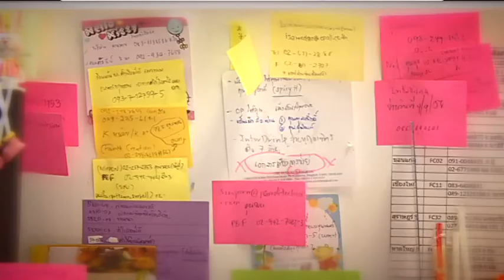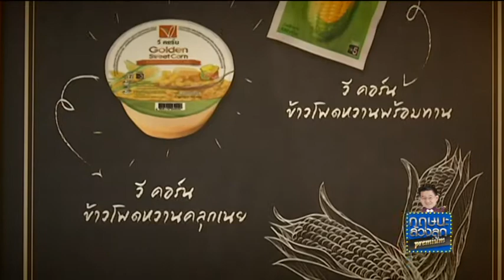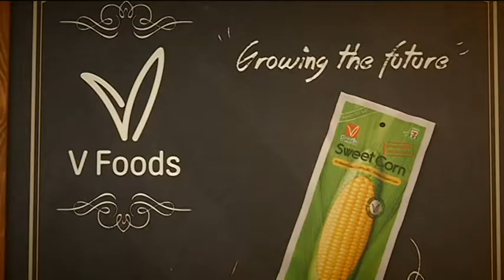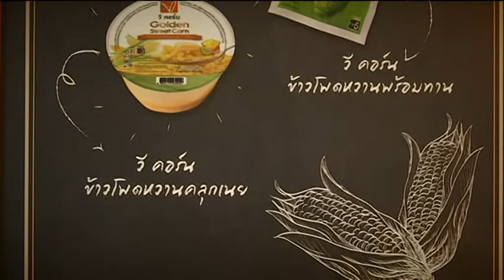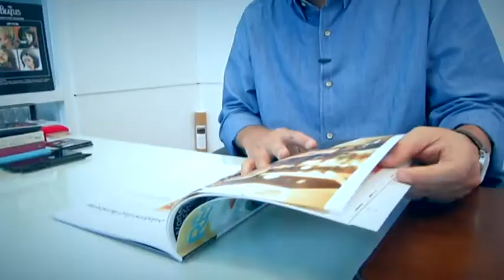รายการ กฤษนะล้วงลูกพรีเมี่ยม ตอน อภิรักษ์ โกษะโยธิน (18-10-58) ช่วง 1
รายการ กฤษนะล้วงลูกพรีเมี่ยม... เปิดวอร์รูม อัพเดทชีวิต อดีตผู้ว่าฯ กทม. 2 สมัย "หล่อเล็ก" แห่งพรรคประชาธิปัตย์ อภิรักษ์ โกษะโยธิน ที่อาศัยช่วง เว้นวรรค พักจากการเมืองขอหวนคืนสู่วงการ ธุรกิจอีกครั้ง…